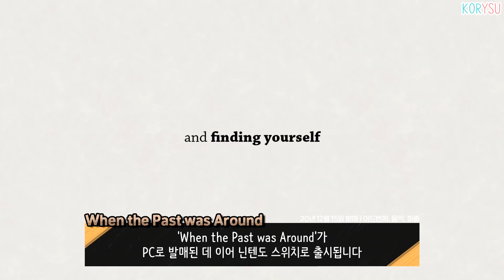2021년! 닌텐도 스위치로 출시될 새로운 한국어 대박 인디 게임 13가지! / 닌텐도 스위치 인디월드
모두가 즐거운 게임, 즐거운 취미생활을 하는 그날까지!

0:00 오프닝
0:41 Dicey Dungeons
1:28 Very Very Valet
2:02 Tunche
2:48 Cyber Shadow
3:35 Alba: A Wildlife Adventure
4:30 HAPPY GAME
5:03 Super Meat Boy Forever
5:48 Grindstone
6:58 When the Past was Around
7:56 Hoa
8:31 Trash Sailors
9:20 Finding Paradise
10:04 a mong us
10:38 클로징